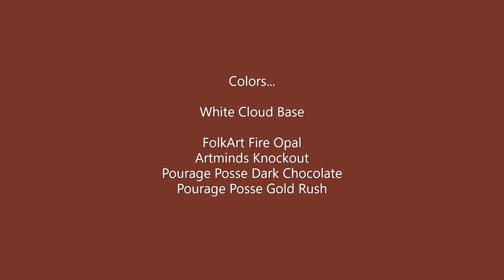(604) FIRE OPAL MAGIC! Acrylic Pouring Fluid Art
FAN MAIL!!